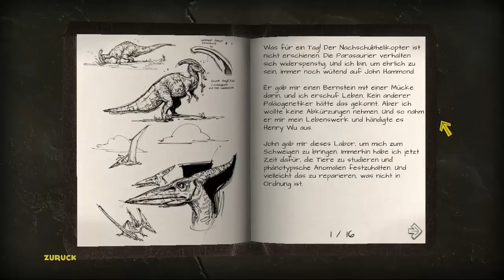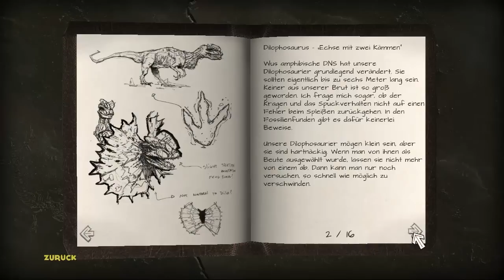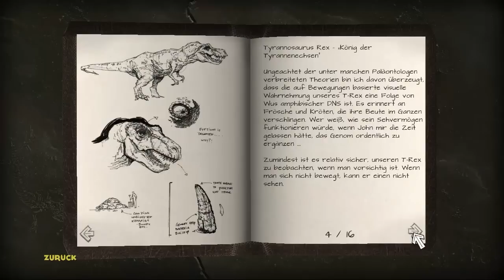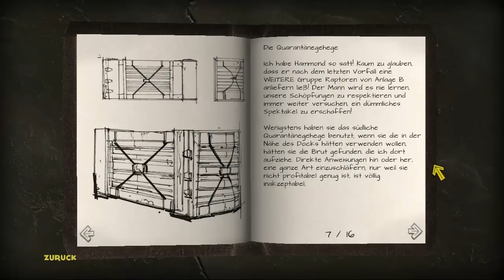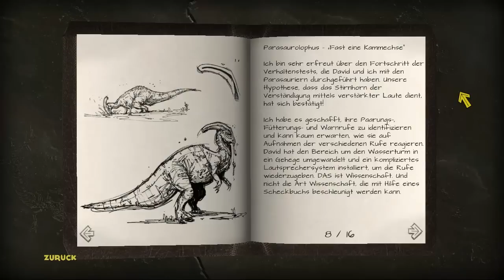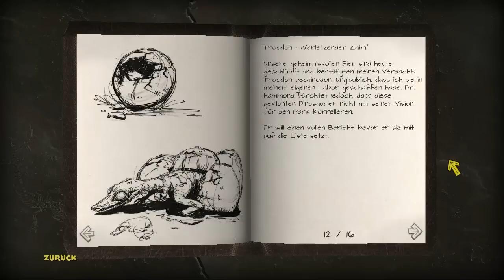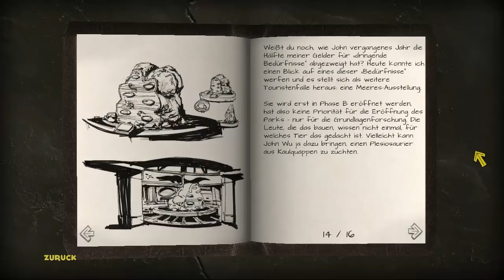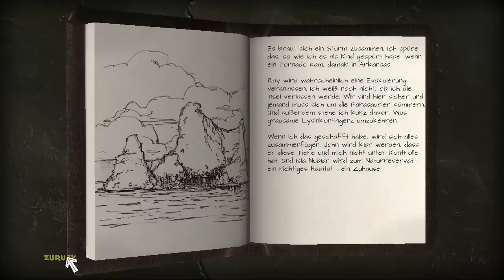Let's Play Jurassic Park: The Game #024 - Special: alternatives Ende und Tagebuch